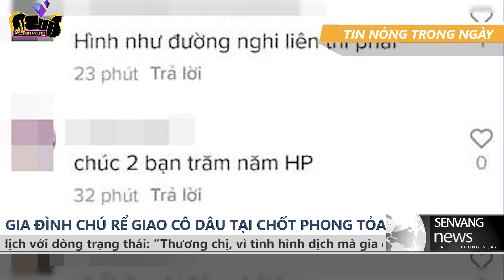Gia đình giao cô dâu tại chốt phong tỏa cho chú rể rồi về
. Được biết, cô dâu ở Nghệ An - nơi đã xuất hiện một số ca. Vì tình hình căng thẳng nên cô dâu, chú rể chỉ có thể tổ chức hôn lễ một cách đơn giản nhất để đảm đảm an toàn.